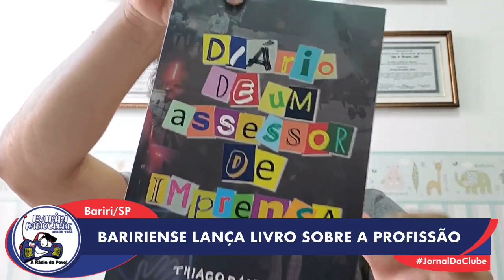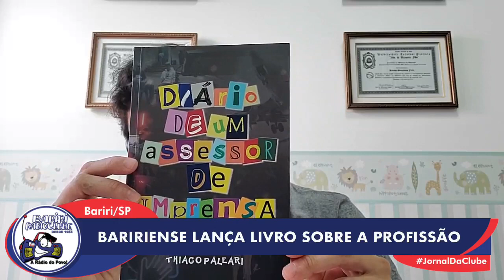Hora da leitura.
Baririense, Thiago Paleari, lança livro sobre os “perrengues” da profissão.